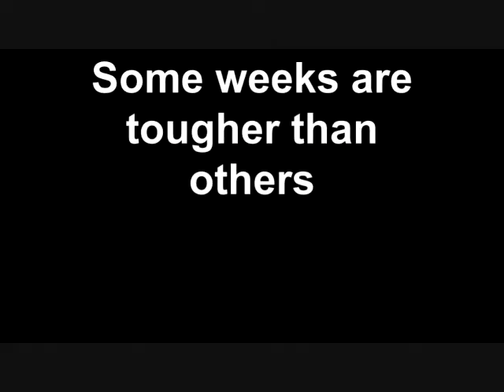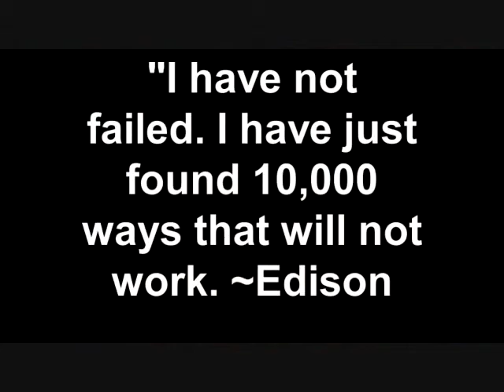On the Road with Leah: Ep. 3.7 Some weeks are tougher than others.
Always on an adventure and more than willing to take you along. Leah Cevoli gives you a behind the scenes look at her life's journey.